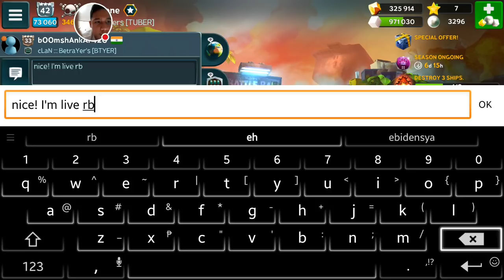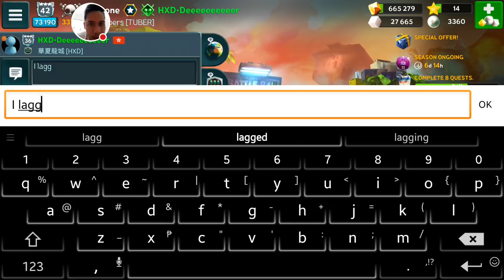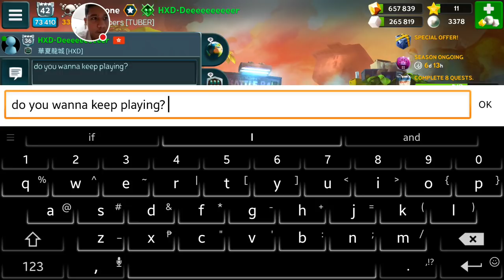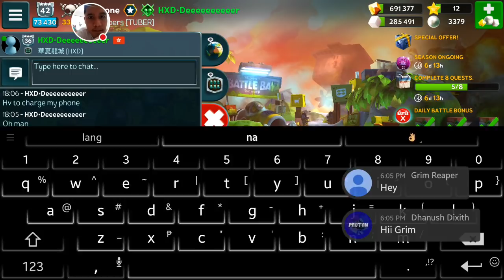Board 3 Quests | Defender Mk6 Gameplay | Battle Bay with Bastone Livestream #85